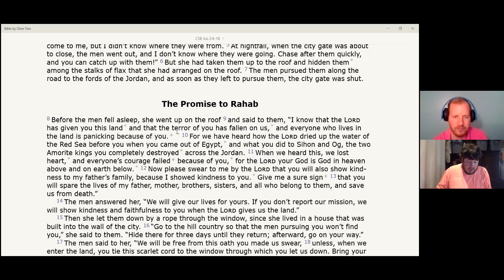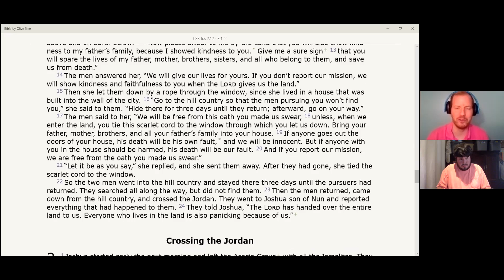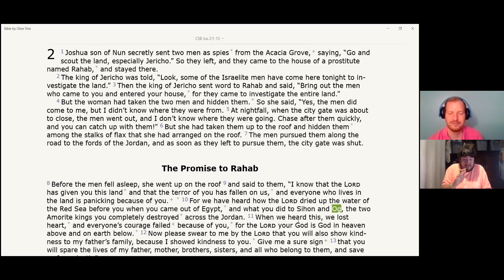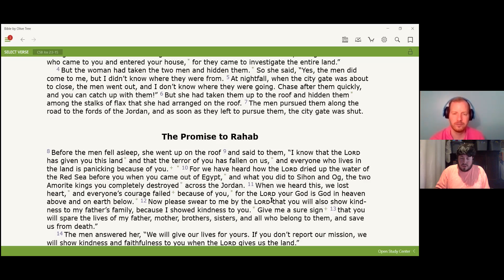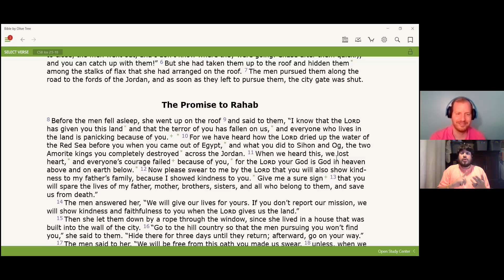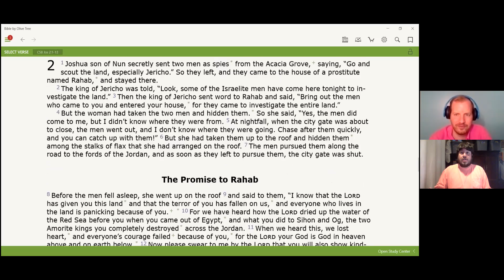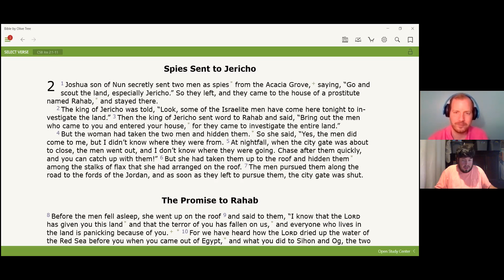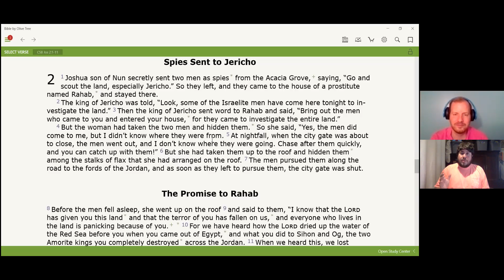Spying out Jericho -- Joshua 2 (episode 46)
Join Alan & Nick as they read & walk through the text of Joshua 2!